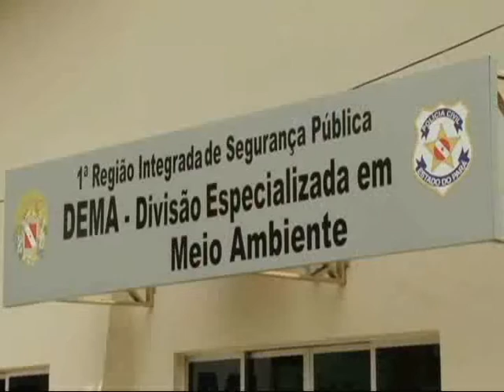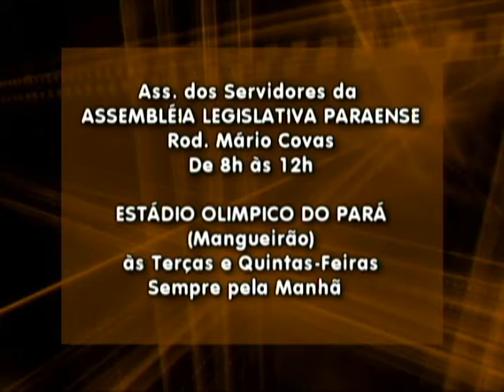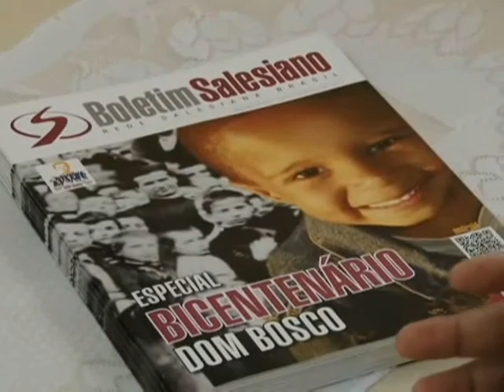Nazaré Notícias - 12/08/2015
Veja nesta edição:

- Casos de maus tratos de animais aumentaram 90 por cento na região metropolitana de Belém;

- Internos do Sistema Penal participam de projeto de justiça restaurativa;

- Pesquisadores recuperam materiais dos escombros de casarões antigos, em Belém;

- E na entrevista de hoje, vamos falar sobre assédio moral.